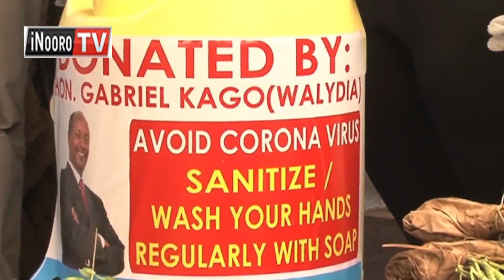Wega umaga na mucii...Aciarwo a Githunguri kuhothania kigina gia guthondeka mask cia kuhe aikari